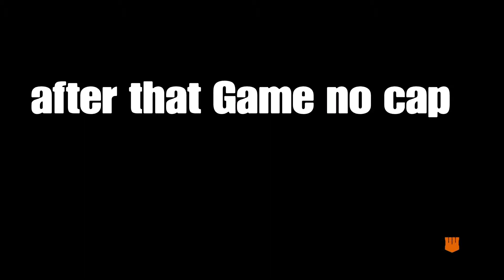I unlocked the ballistic knife in Bo4